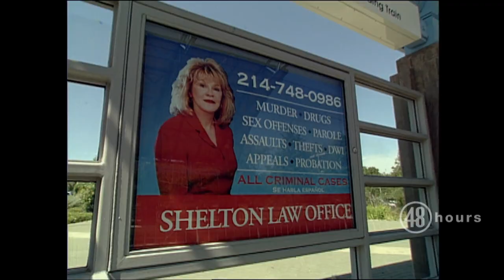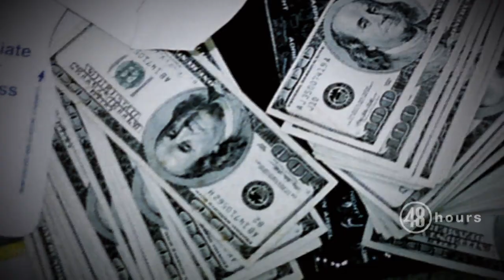Chasing Catherine Shelton (Part 1): Sneak peek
A journalist finds herself in a game of cat and mouse with a skilled former attorney dogged by mayhem and suspicions of murder. Why do bad things happen to the men in Catherine Shelton’s life? Follow "48 Hours" contributor Jenna Jackson's quest for answers," Saturday, April 30 at 10/9c on CBS and streaming on Paramount+.